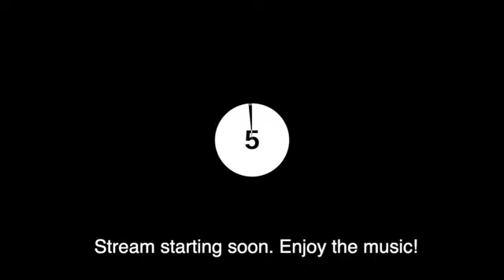Bible Study, 1 Peter 4:8-11, Fellowship Bible Church, Woodbridge, New Jersey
Pastor Lou DeVizia